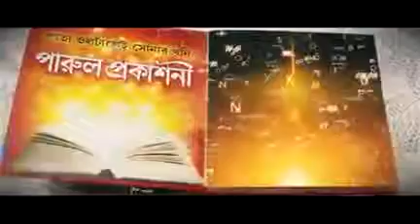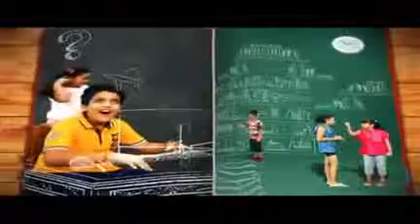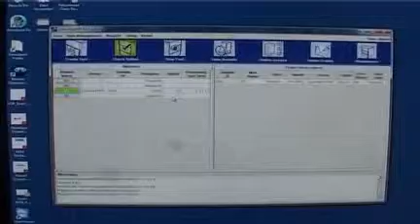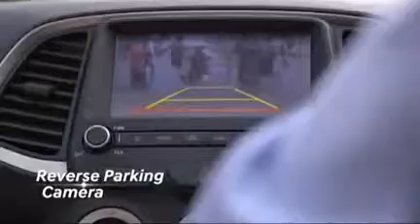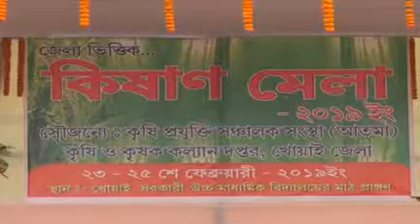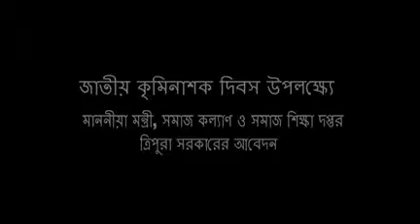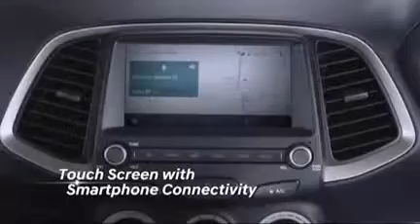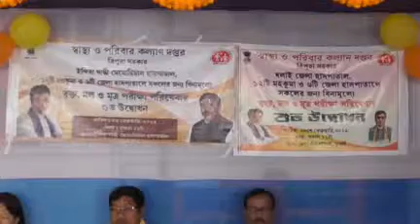23 02 19 beng 3